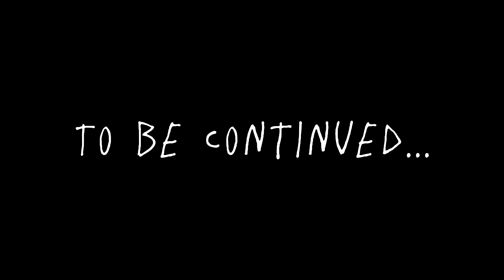Fortune Liar Ep.6 | Rivalry Of The Scrubs | ImaginaryBoredom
YUH.